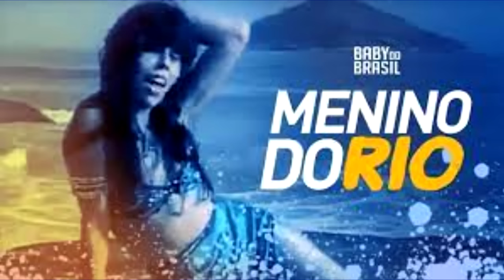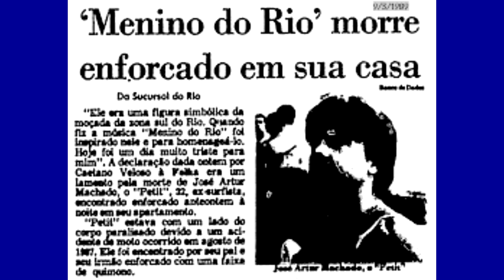ASSIM MORREU PETI O MENINO DO RIO AOS 32 ANOS DE IDADE EM 1989.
SEGUE LINK VISITA TUMULO MENINO DO RIO

Muso inspirador da emblemática música Menino do Rio de Caetano Veloso imortalizada na voz de Baby Consuelo, José Artur Machado, o Petit, marcou época no Rio. Criado em Ipanema ele era um dos surfistas mais talentosos dos primórdios do esporte no Brasil, os anos 70.
De prancha emprestada ele arrebentava nas ondas do Arpoador. Seu jeito descompromissado com a vida, o corpo escultural e o sorriso aberto inspiraram Caetano, que compôs pra ele a música tema da novela Água Viva. Namorou muitas mulheres, teve filhos (e viveu muito intensamente.

Petit, o apelido de José Artur Machado, era um surfista boa pinta e boa praça que ficava ali por Ipanema e fez amizade com Caetano Veloso e Baby Consuelo, que ainda não era Baby do Brasil.
A música foi gravada por Baby no disco Pra Enlouquecer (1979) e virou o tema da novela Água Viva de 1980. A história conta que Petit e Caetano se conheceram em Ipanema, na praia mesmo (), e ficaram amigos - o surfista passou a frequentar a casa do músico. Aí, quando Baby estava gravando o Pra Enlouquecer, pediu uma música pra Caetano  pra ela cantar.
Canetano entao  se inspirou em petti.
O nome da música inspirou um filme homônimo em 1982, dirigido por Antonio Calmon e protagonizado por André de Biase.
A história do longa não é a história de Petit. Inclusive peti foi chamado para atuar no filme. Mas ele não quis.

No iniico da década de 80 pedi casou se com monica josnsom e com ela teve 2 filhos . lucas e vitória nascida em 1986 .
Atualmente monica mora na califonia. Ela contaou em entrevista ao globo que viveu momentos felizes e difeices ao aldo de pedi.
Pois o rapaz as vezes fazia uso do po branco.
Pete  também já tinha ouro filho igor que teve com lindoka ex integrante das freneicas. Igo também já e falecido.

Peti nasceu em 20 de dezembro de 1956 .

No começo dos anos 70, com pouco mais de 15 anos de idade, José Artur Machado, o "Petit", era o símbolo da geração de jovens bronzeados, surfistas da praia de Ipanema, zona sul do Rio de Janeiro, que usavam parafina para tornar as pranchas menos escorregadias e dourar os cabelos compridos. Coisas da moda.
Livre, solto, sem outro compromisso com a vida senão viver e viver intensamente. Petit foi imortalizado pelo cantor Caetano Veloso, que se inspirou em sua imagem e, em 1979, compôs Menino do Rio, clássico da música popular brasileira na voz de Baby Consuelo.

Mas, na madrugada de 29 de agosto de 1987, na garupa da moto de um amigo ocasional, sem destino, rasgando uma dolorosa noite interior à procura de si mesmo, encontro que só se tornara possível com o brilho do pó,
QUE petti as vezes fazia uso.
Petit sofreu um acidente. A violenta pancada da cabeça contra o asfalto o deixou em coma por 40 dias. Sobreviveu, mas com o lado direito do corpo, rosto e boca paralisados. Sequelas que não superou.
Uma pessoa comum talvez conseguisse driblar o drama, mas não o “talentoso Petit”, como a ele se referem os amigos.
Nessas condições, a vida se tornara insuportável para o Petit que as mulheres - todas as mulheres - chamavam de mel. Mais que um homem de pele dourada, loiro, 1,80 metros e físico forte, ele era uma criança indefesa, os olhos perigosamente verdes.
Pete ate tentou se reabilitas, chegou a fazer natação jundo do  amigo sergio malibu . mas agora ele estava com braço e pernas atrofiados. Não chamava atenaçao mais das mulheres . peti não consegiu superar .

Quase dois anos depois, na tarde de 7 de março de 1989, aos 32 anos,

Petit, que não conseguira se tornar adulto, eterno menino do Rio, matou-se. Trancou-se do mundo e bateu a porta: enforcou-se com a faixa do quimono de jiu-jitsu, o nó preso pelo lado de fora do alto da porta fechada do apartamento. Petit foi encontrado como na música de Caetano: calção, corpo aberto no espaço.

. Cometeu suicídio aos 32 anos em seu apartamento em Copacabana com uma faixa de judô em 1989.